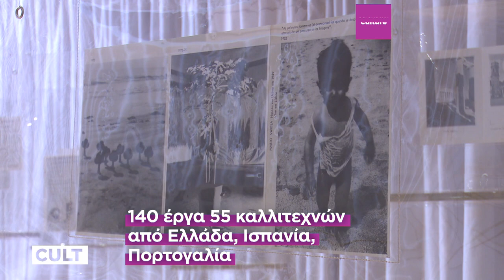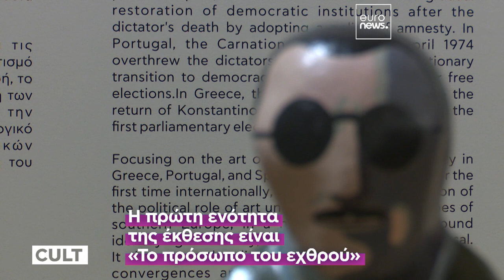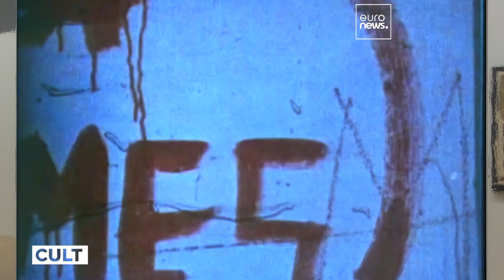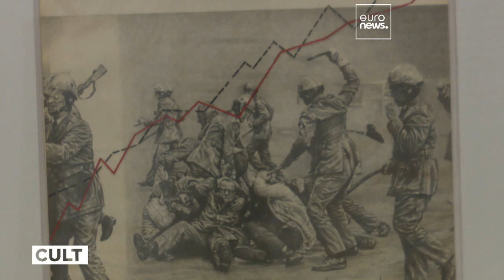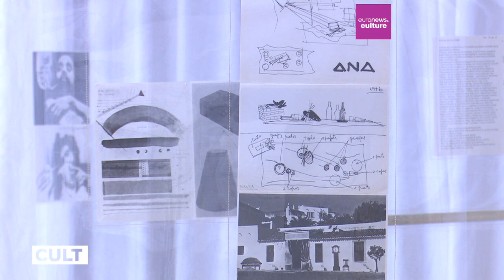Συραγώ Τσιάρα: «Το ζήτημα της δημοκρατίας είναι ένα διαρκές και ενεργό διακύβευμα»…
Η Εθνική Πινακοθήκη παρουσιάζει τη μεγάλη διεθνή έκθεση «Δημοκρατία» που διερευνά την καλλιτεχνική δημιουργία ενάντια στον ολοκληρωτισμό και την προσπάθεια επανίδρυσης της δημοκρατίας σε Ελλάδα, Ισπανία και Πορτογαλία, τις δεκαετίες 1960 και 1970. Περιλαμβάνει 140 έργα 55 καλλιτεχνών από τις 3 χώρες